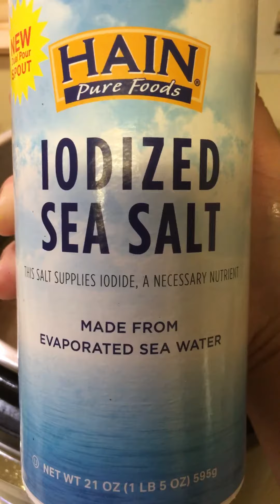Instant Pot Tinolang Manok - Chicken in Ginger Flavored Broth (Turn on CC, watch in HD)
Traditionally, this dish is cooked with chicken, wedges of green papaya (or chayote squash), and leaves of chili pepper or moringa in a broth flavored with ginger and lemongrass.